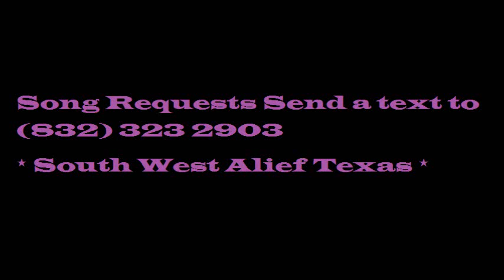08 Miguel Sure thing Screwed Slowed Down Mafia @djdoeman Song Requests Send a text to 832 323 290